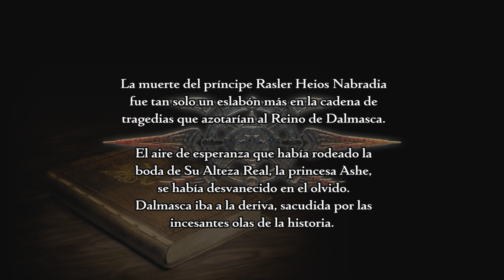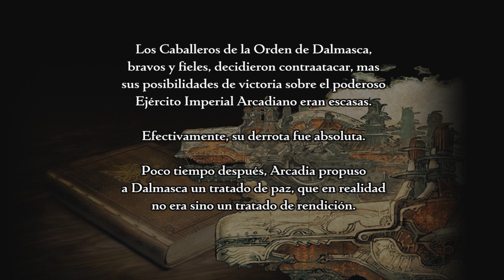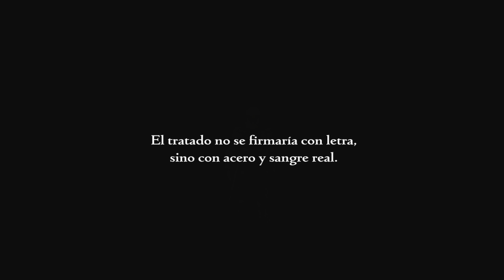FINAL FANTASY XII openig y eding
01:15:00 mas o menos a partir de aquí entran las cinemáticas que dan paso al eding.